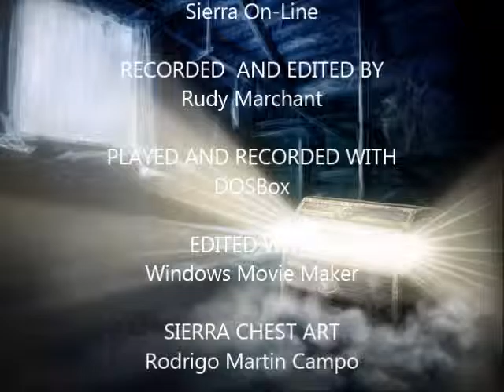Quest for Glory 1 (EGA) (41/51): Thief: Goblin Camp and night monsters